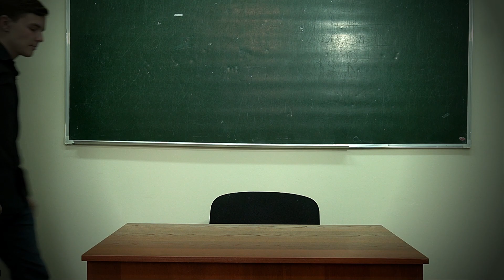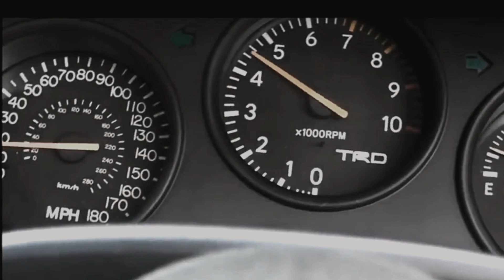Коррупция, цена безнаказанности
ФИО участников: Гавриченко Елизавета Павловна, Голов Семён Сергеевич, Қораласбай Ақерке Ерланқызы, Мамедов Ромазан Яшаевич, Сидоренко Мелисса Владимировна

Факультет и специальность: ФММК, журналистика